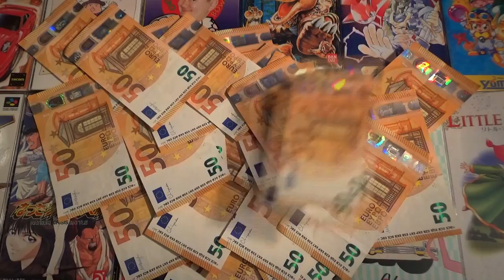The King of Fighters XI 💪 Hack PlayStation 2 🎮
🎥 The King of Fighters XI (ザ・キング・オブ・ファイターズ XIイレブン) is the eleventh installment of The King of Fighters series and the second chapter of the "Tales of Ash" story arc, started in The King of Fighters 2003. This game is also the first of the series to not use the year of release in its name.

🎥 Official Title The King of Fighters XI
🎥 Serial Numbers SLPS-25660
🎥 Region NTSC-J
🎥 Style Action Fighting 2D
🎥 Developer Publisher SNK Playmore

🎥 Start The Match With a Score Of 99999999.
🎥 Commencez Le Match Avec Un Score De 99999999.

🎥 After a Hit The Enemy Is Still Stunned.
🎥 Après Un Coup L'ennemi Reste Toujours Assommé.

🎥 Infinite Energy For All Characters 1,2,3 For Player 1.
🎥 Énergie Infinie Pour Tous Les Personnages 1,2,3 Pour Le Joueur 1.

🎥 Infinite Guard For All Characters 1,2,3 For Player 1.
🎥 Garde Infinie Pour Tous Les Personnages 1,2,3 Pour Le Joueur 1.

🎥 Infinite Skill For All Characters 1,2,3 For Player 1.
🎥 Infinite Compétence Pour Tous Les Personnages 1,2,3 Pour Le Joueur 1.

🎥 Infinite Power For All Characters 1,2,3 For Player 1.
🎥 Pouvoir Infinie Pour Tous Les Personnages 1,2,3 Pour Le Joueur 1.